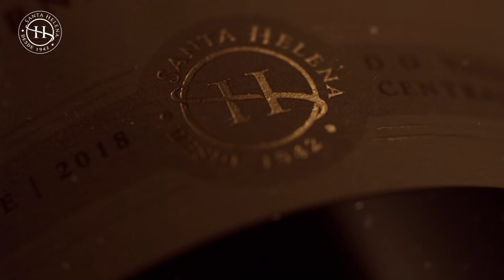Crafted with Passion Since 1942 | Santa Helena